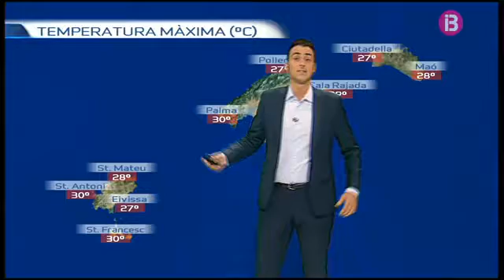El Temps Vespre 23-07-2016